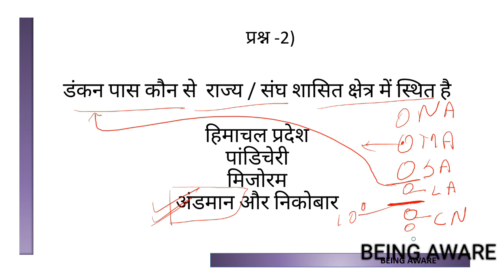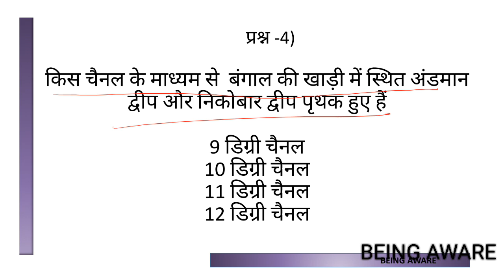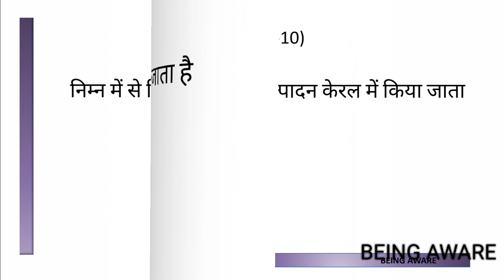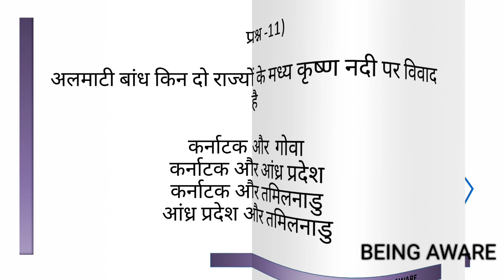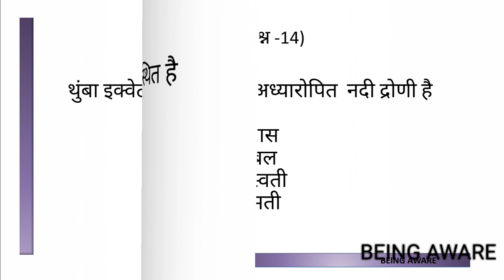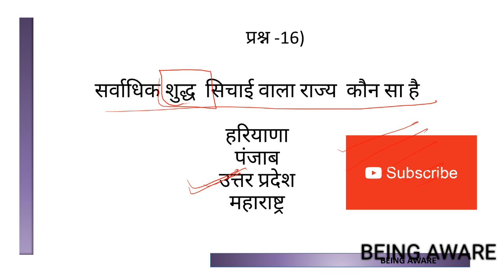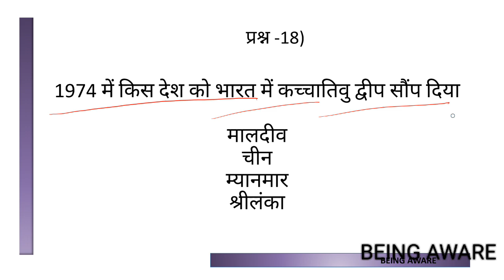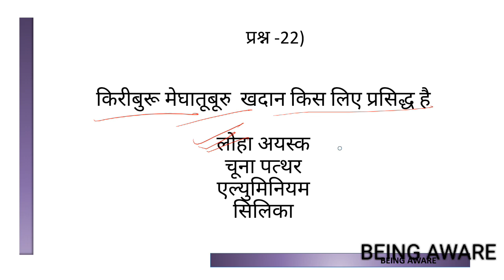महत्वपूर्ण प्रश्न भूगोल geography revision video :-MPPSC 2019,MPSI,VYAPAM ,SSC ,OTHERS PCS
please checkout other videos as well